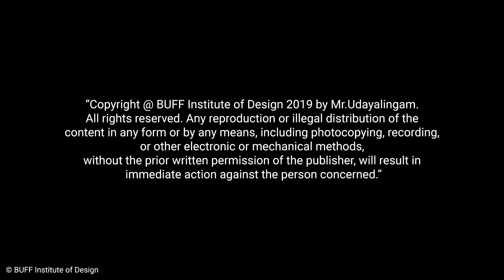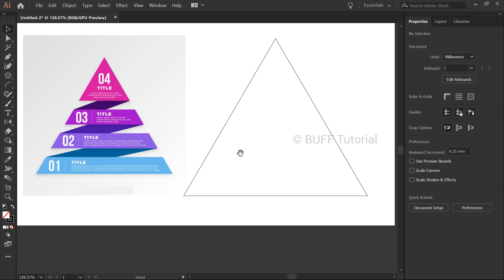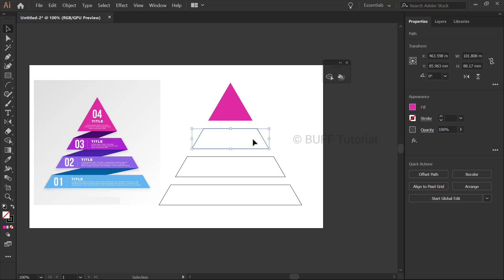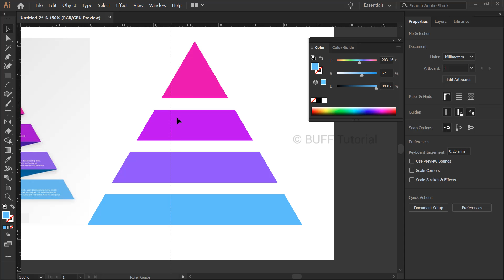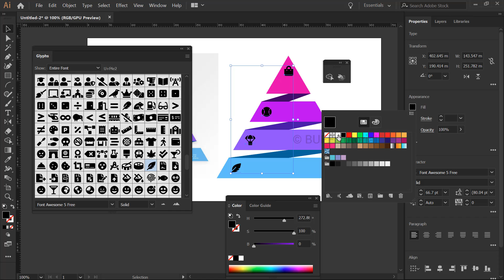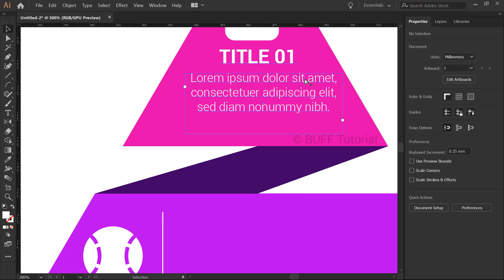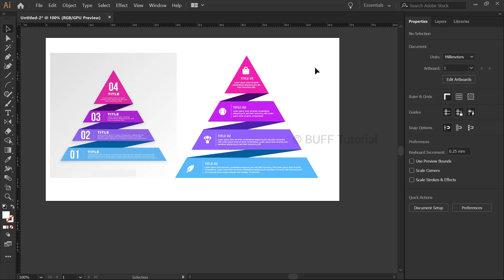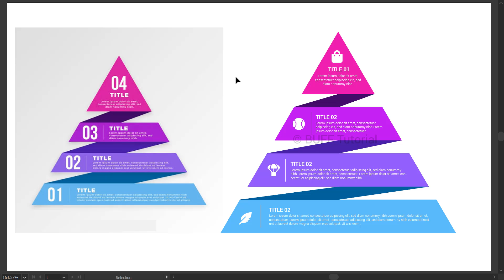Flat Style Pyramid Infographic Design in Illustrator | Illustrator Tutorial in Tamil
Flat Style Pyramid Infographic Design in Illustrator |